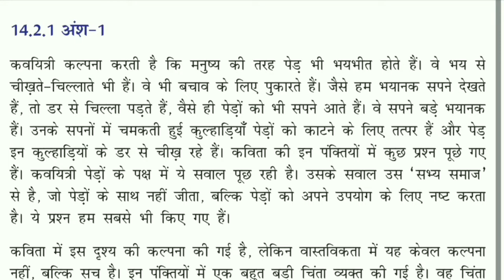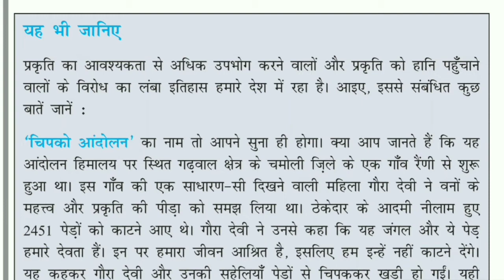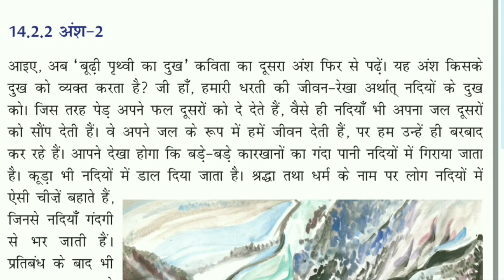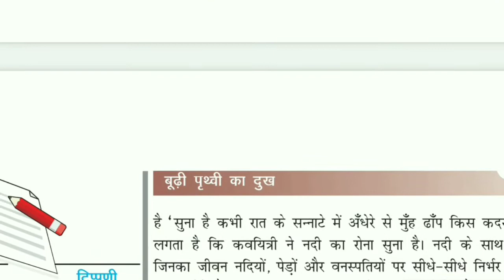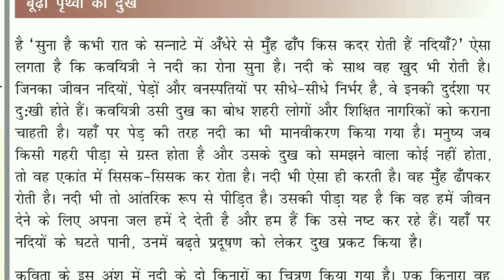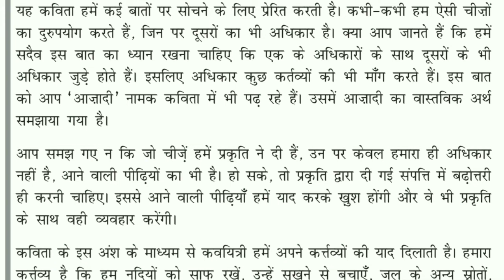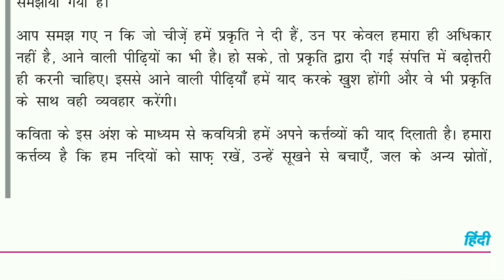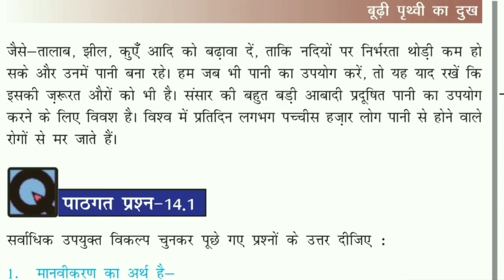NIOS - HINDI - CHAPTER - 14 - PART - 2 - CLASS 10 - SECONDARY